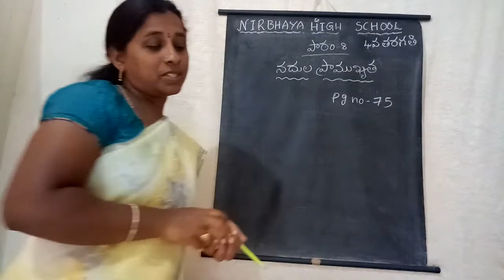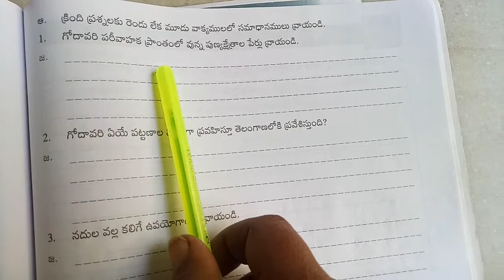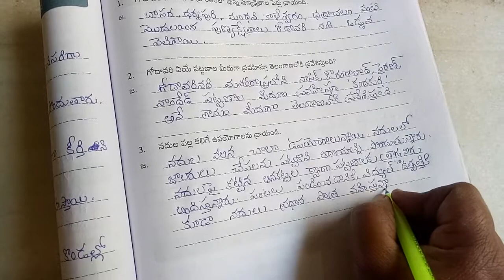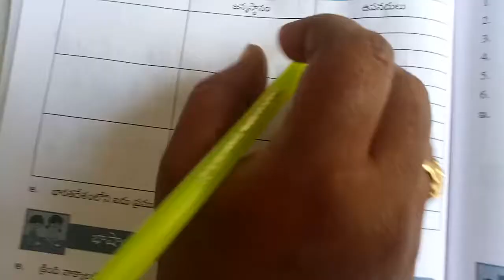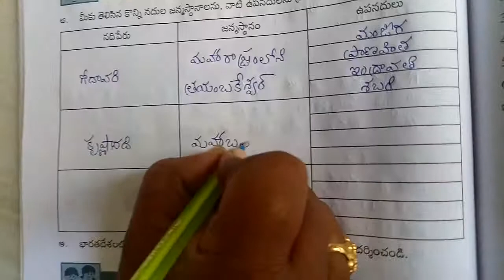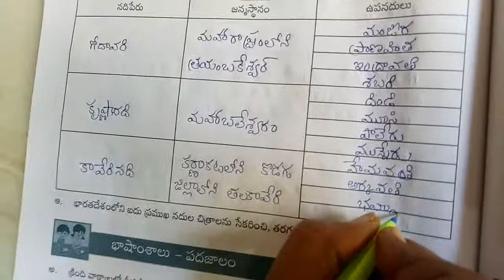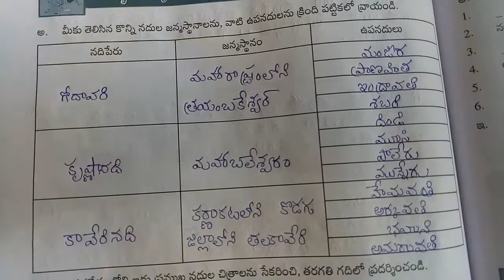4th ls no.8( నదుల ప్రాముఖ్యత)w.b part-2